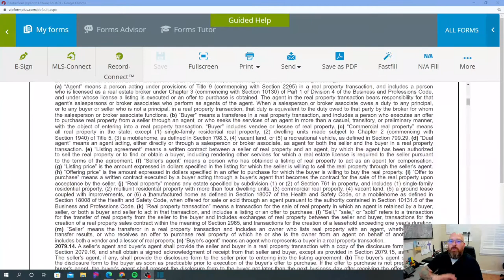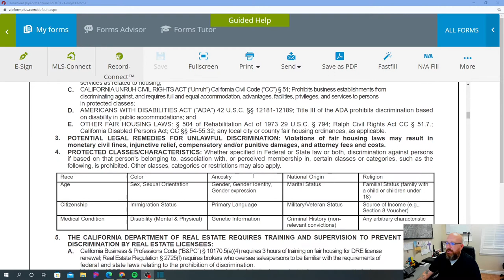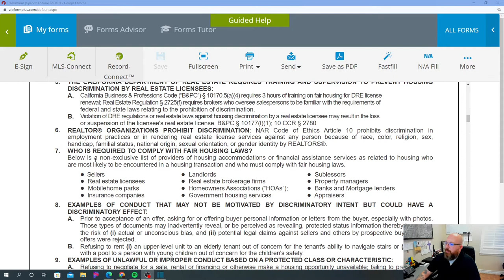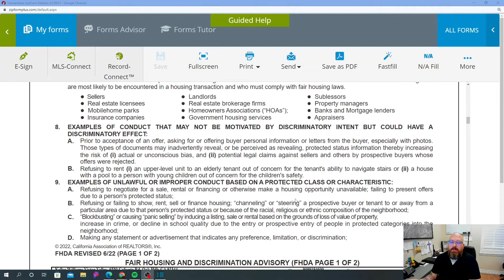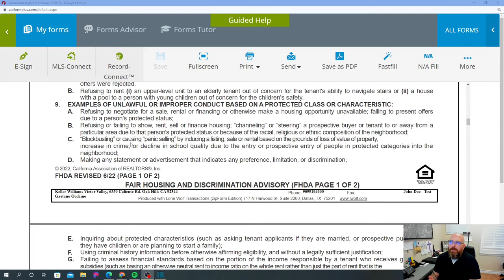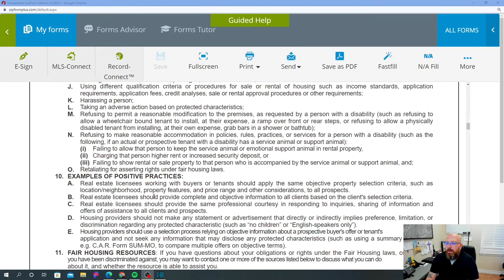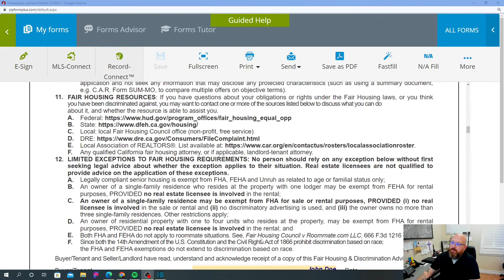RPA - Part 2 - FAIR HOUSING & DISCRIMINATORY ADVISORY!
Here is Part 2 of the Residential Purchase Agreement.

Fair Housing questions?  Here you go!

If you are interested in becoming a real estate agent with Keller Williams and are in need of a change, inquire at

© All uploads are the intellectual property of JohnTheRealtor . You do not have my permission to re-use or publish any part of my content without my expressed written approval.  Violators will be reported.